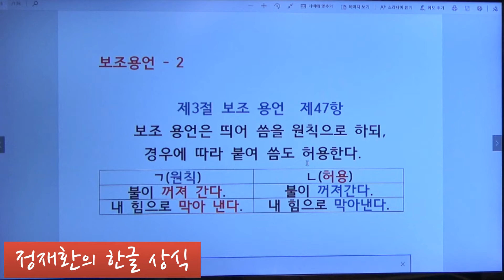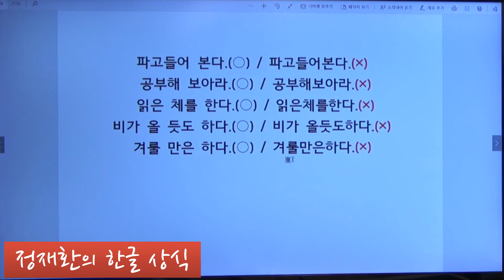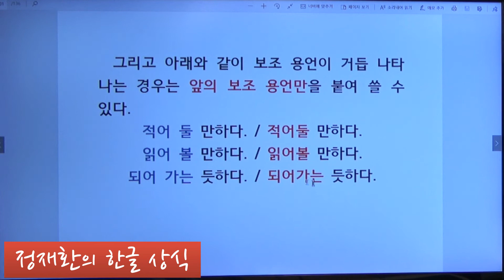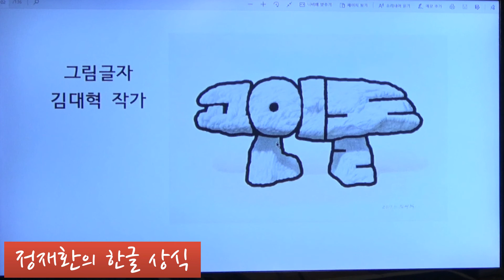정재환의 한글 상식 띄어쓰기 보조용언 2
관련 자료

국립국어원 누리집 한글맞춤법 제 47항

고맙습니다.